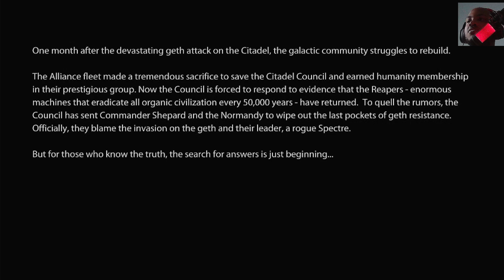What a crazy start:Mass Effect Legendary Edition|Mass Effect 2 part 1